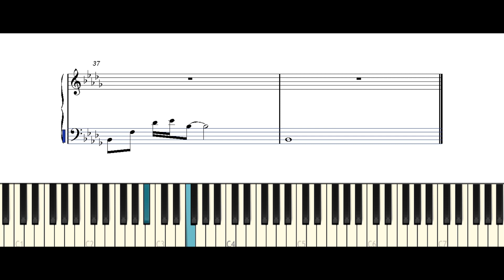악보/피아노 겨울왕국 2 - All is found